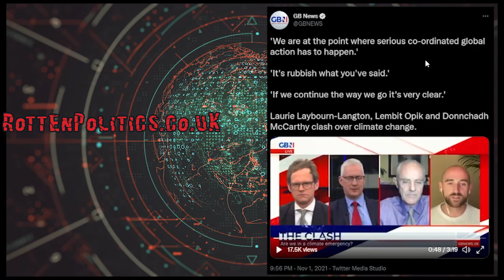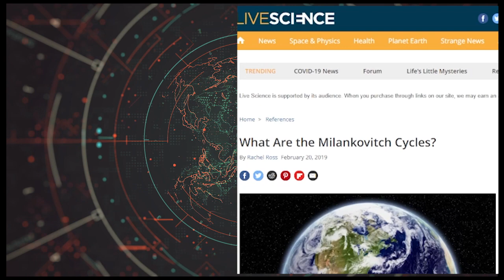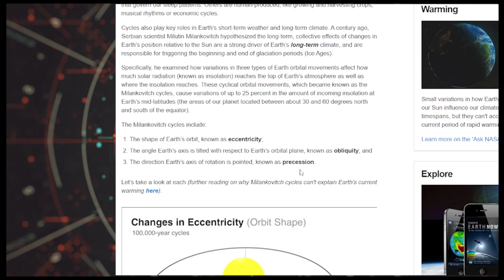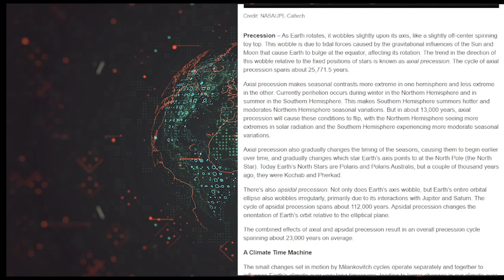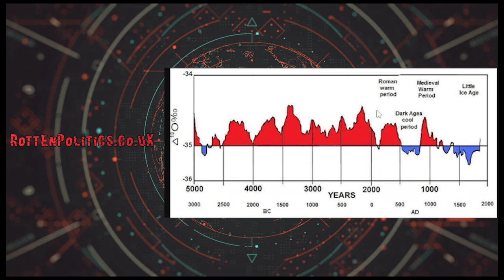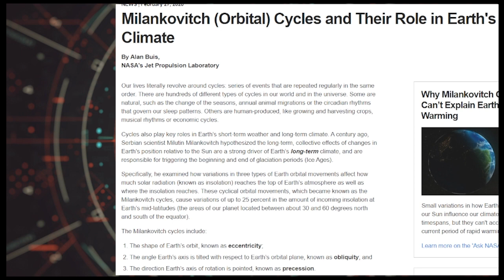Milankovitch cycles explain climate and silences alarmists on gb news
This was a debate on GB news regarding co2 and its effect on climate that i felt needed a deeper dive into
The debate was 2 vs one and the one dropped some facts the alarmists couldn't or would answer or counter

SOURCES
Nasa paper on Milankovitch cycles